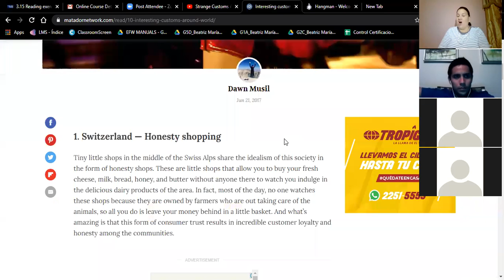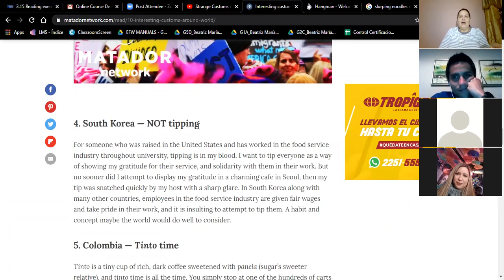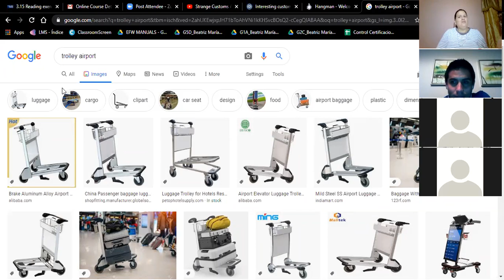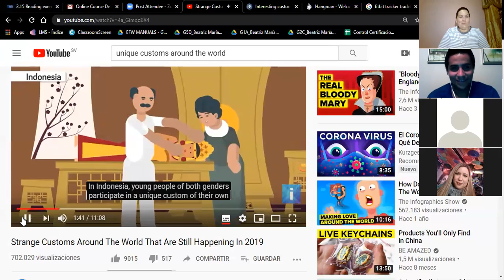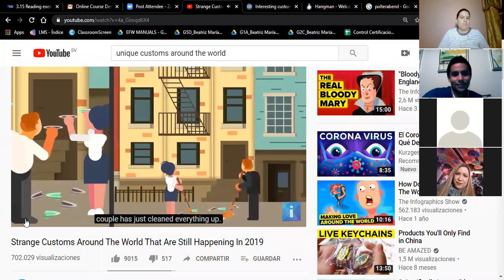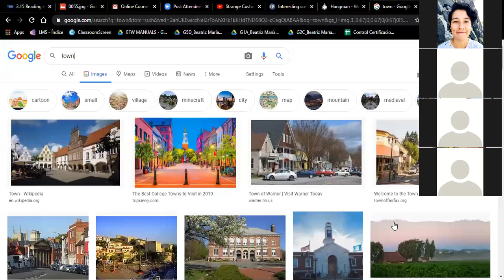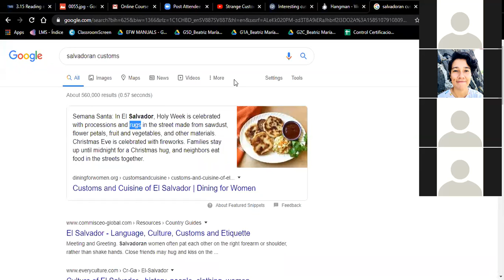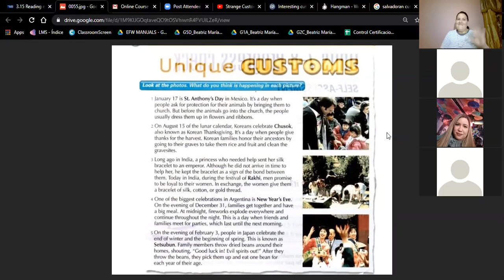I2-01-9-10-PM-03-20-Unique Customs-Ingles Corporativo-March 24